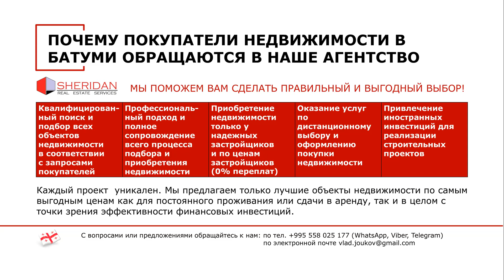ЭЛИТНАЯ НЕДВИЖИМОСТЬ БАТУМИ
🔴 ПРОДАЖА ВСЕХ ВИДОВ НЕДВИЖИМОСТИ В БАТУМИ
🔴 АРЕНДА НЕДВИЖИМОСТИ В БАТУМИ